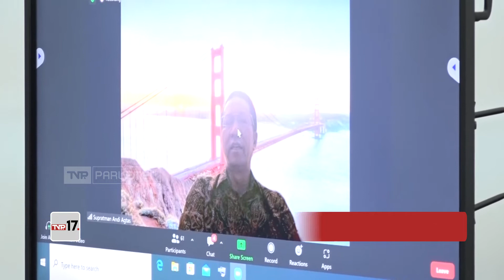TVR 17 - Kerjasama BK Setjen DPR RI Dengan Universitas Tadulako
Badan Keahlian Setjen DPR RI melanjutkan kerjasama dengan Universitas Tadulako, sebagai bentuk keterbukaan DPR RI dalam proses pembahasan Rancangan Undang-Undang dengan melibatkan civitas akademik.

Narasumber :

Inosentius Samsul / Kepala Badan Keahlian Setjen DPR RI

Mahfudz / Rektor Universitas Tadulako